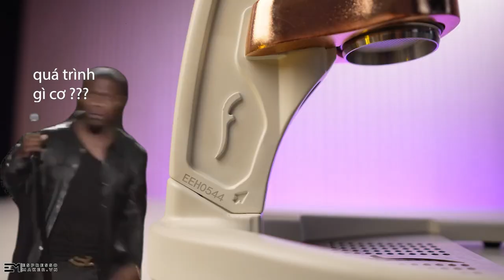Flair Pro 2 vs Flair Neo? Quá khó để lựa chọn!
Flair Neo và Flair Pro 2 thuộc hai phân khúc khác nhau trong hệ dụng cụ đòn bảy của nhà Flair. Thế nhưng đưa ra lựa chọn đắt đỏ hơn không phải lúc nào cũng đúng. Cùng theo dõi video so sánh giữa Flair pro 2 và Flair NEO để xem đâu là lựa chọn phù hợp nhất với bạn nhé!

Comment ý kiến của các bạn để chúng mình có thể cải thiện chất lượng nội dung và có thêm những ý tưởng thú vị các bạn nhé!

Time codes:
0:00 Giới thiệu
0:53 Thiết kế Flair pro 2
3:45 Flair pro 2 vs NEO
9:12 Tổng kết

♪ Store (Prod. by Lukrembo)